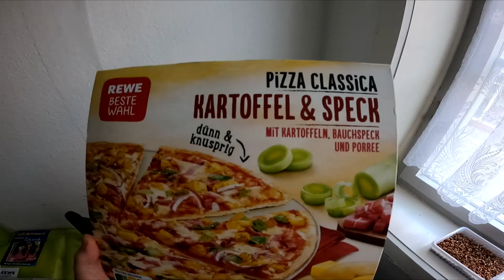Ramses Kitchen | Kartoffel PIZZA mit Speck [UNRELEASED]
GUMMA !!!